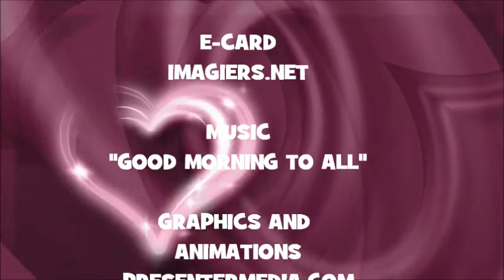JOYEUX ANNIVERSAIRE PAOLO !